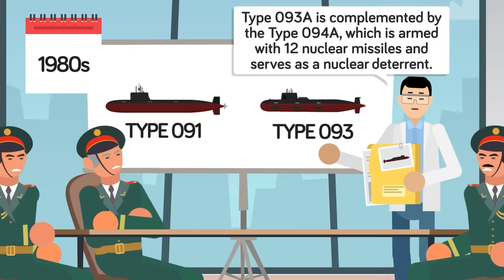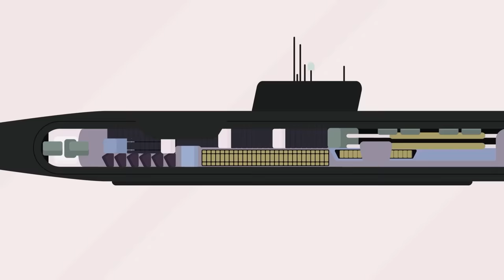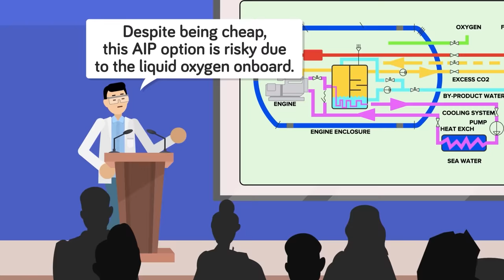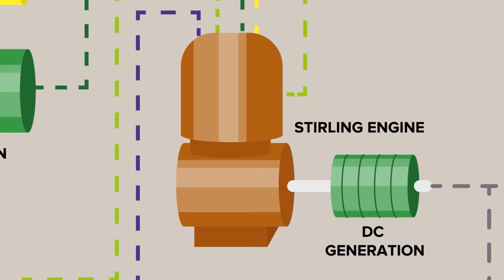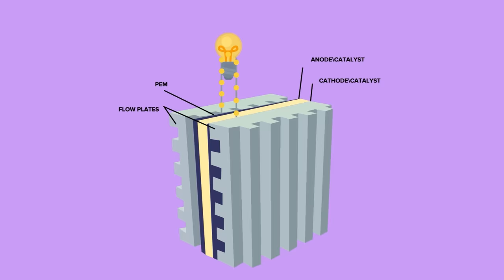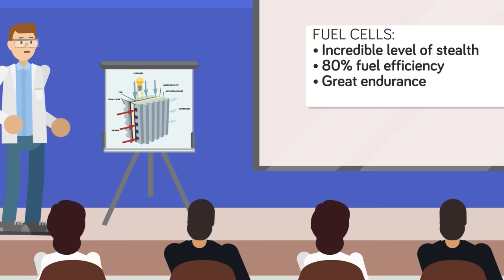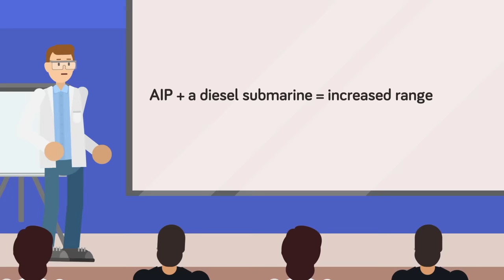Why US Navy Is Terrified of China's New Submarine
There's a new monster in the waters of the Pacific, and it's taken the US Navy by surprise. What makes China's new Yuan class submarine such an advanced fighting machine? Don't miss today's engaging new video as we dive into the waters of the Pacific to get a closer look at China's latest nuclear submarine that has the US Navy on alert.